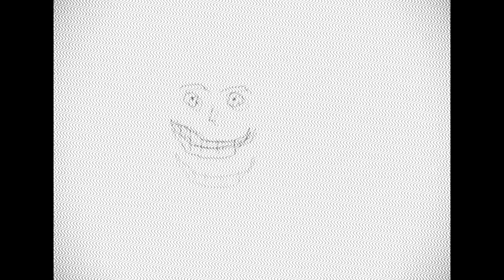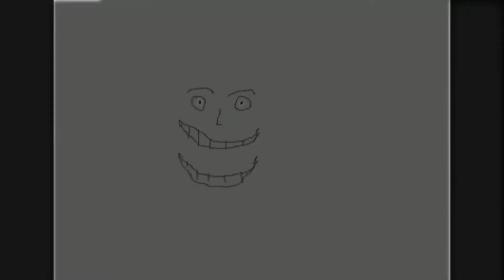😱 ¡Los ANIMALES científicos existen! 😸🐶🐹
Diferentes animales que son investigadores